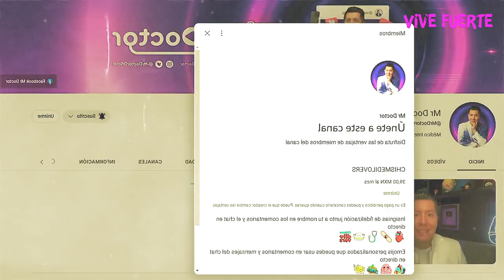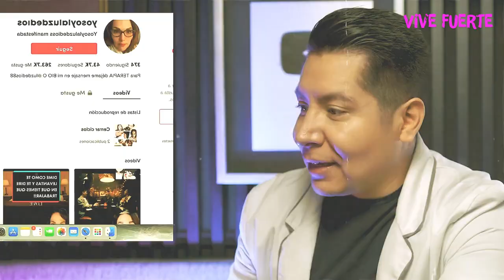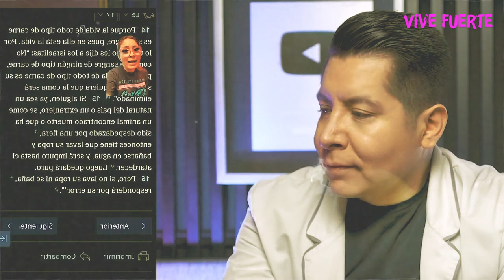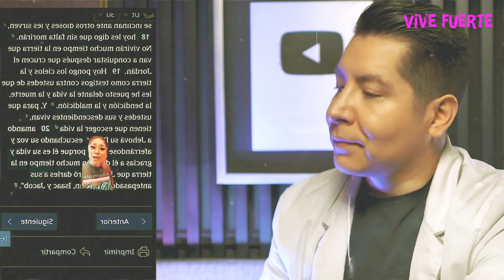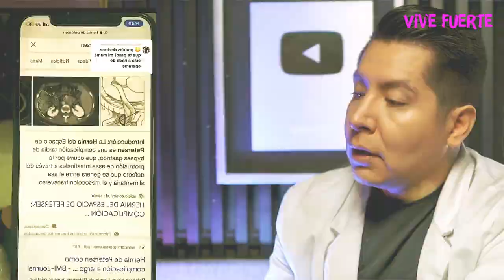CHARLATANES de SALUD en TIKTOK | Mr Doctor Reacciona | Ep 5